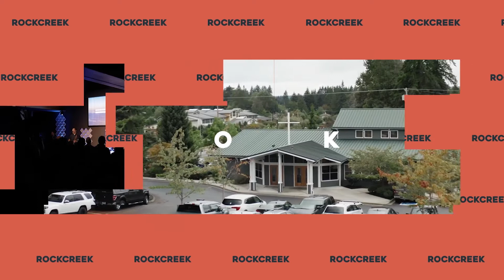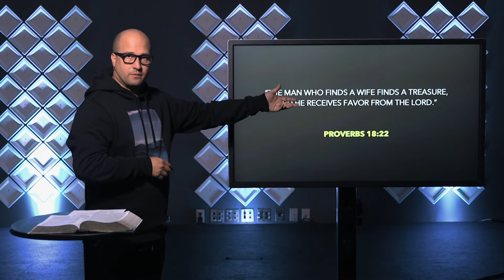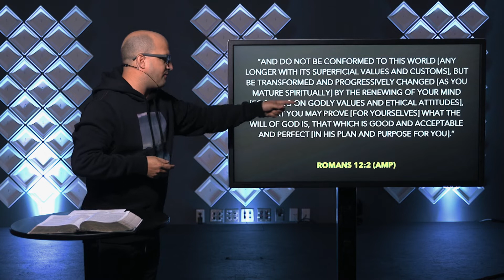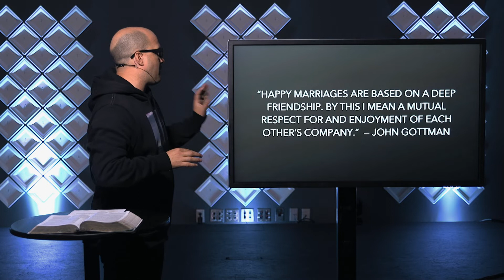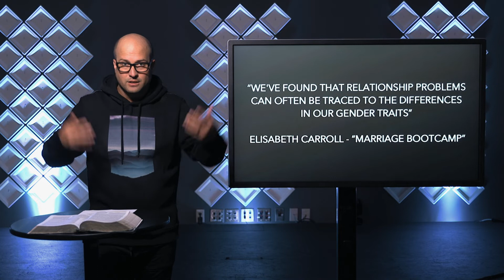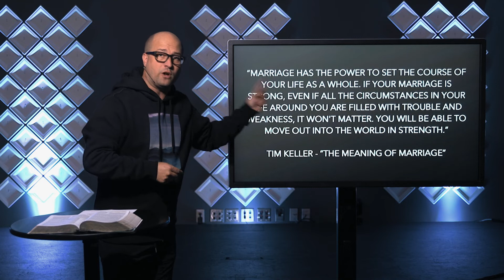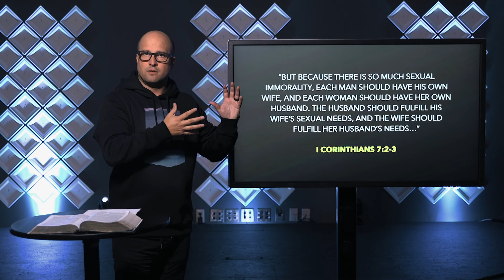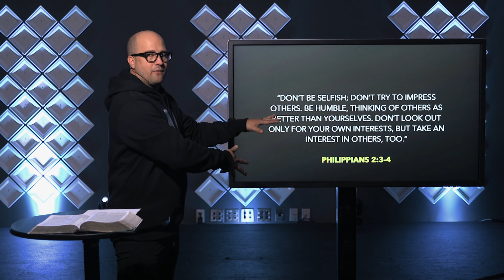Marriage or Misery? - Pastor Bryan Rees - For Better or for Worse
Today we're starting a brand new collection of talks called, "For Better or For Worse." Find a cozy seat, grab a cup of coffee and get ready to grow in your faith!